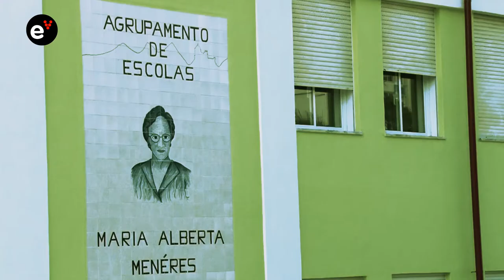Escola Virtual | Professora Bibliotecária da EB 2,3 Maria Alberta Menéres